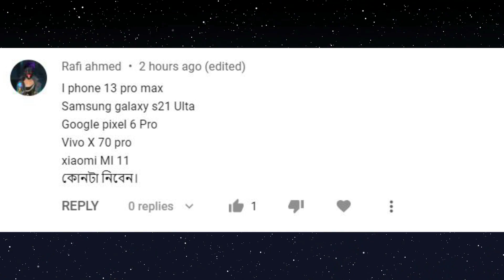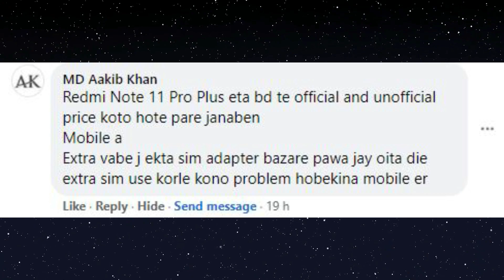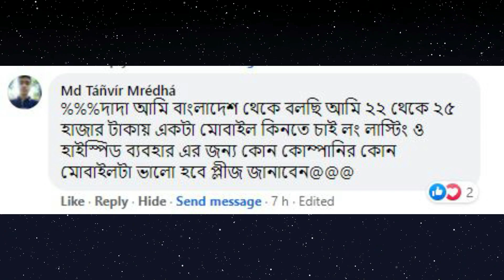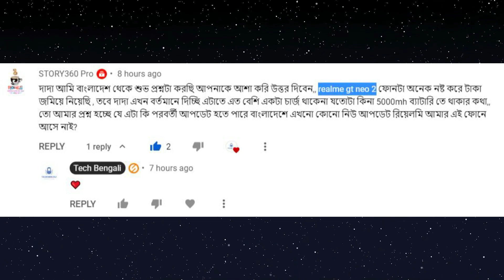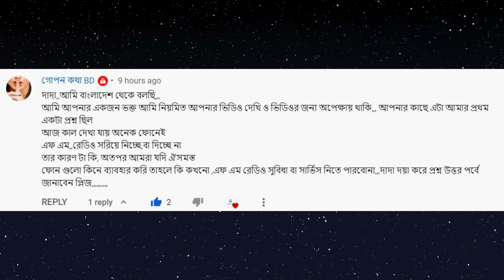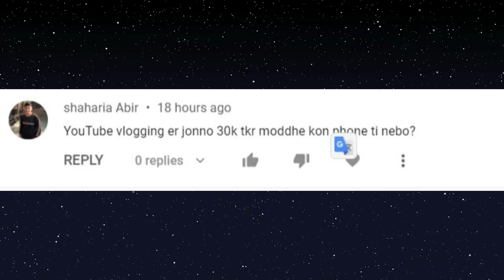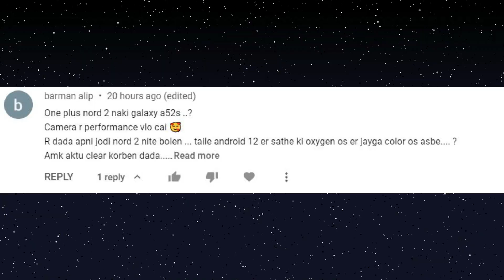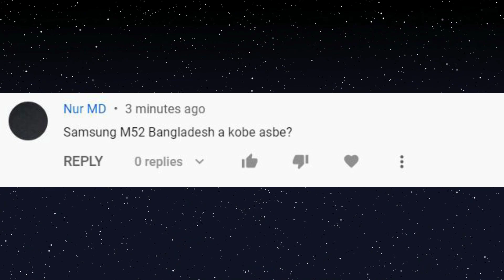Samsung M52 বাংলাদেশ? |Realme 9 Pro প্রসেসর?| Redmi Note 11 Pro+ vs Xiaomi 11i | Infinix zero 5G BD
Samsung M52 বাংলাদেশ? |Realme 9 Pro প্রসেসর?| Redmi Note 11 Pro+ vs Xiaomi 11i | Infinix zero 5G BD  | QNA - 10

Time Stamp :
Intro : 00:00